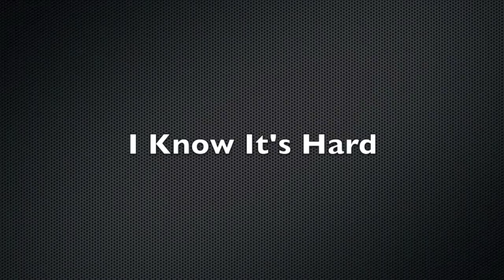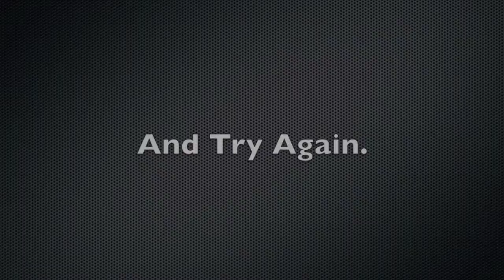Twirling Motivation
This was my last year in twirling and I decided to make this video to motivate others to keep going and to never give up no matter how hard it gets.